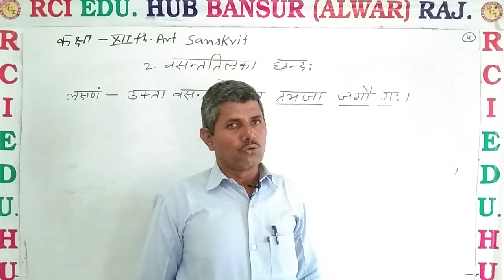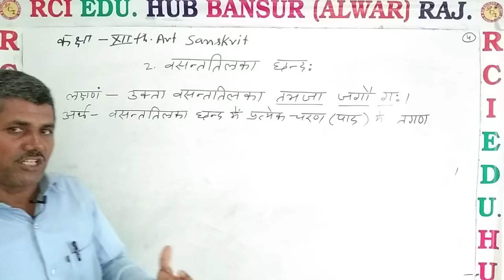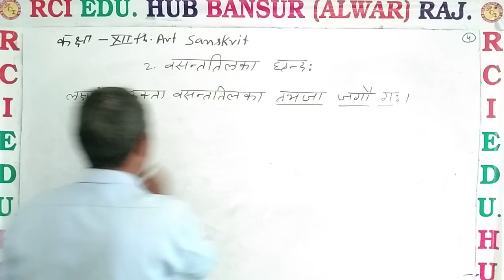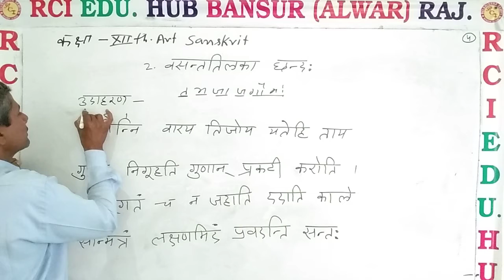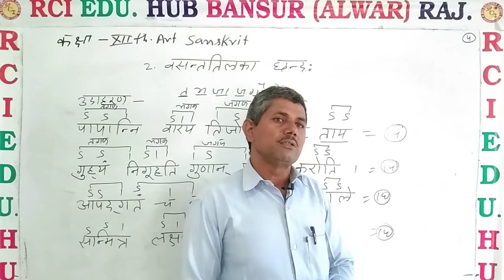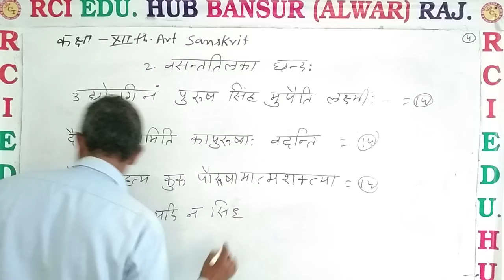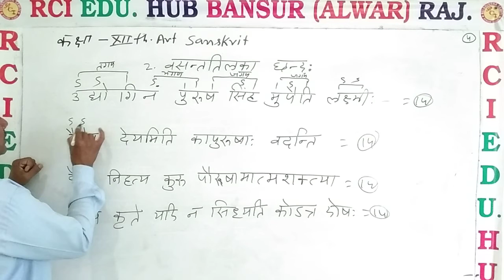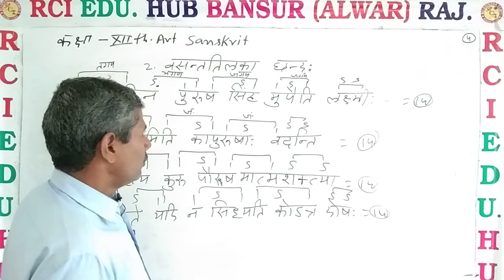Vasanttilaka Chand by OP sir